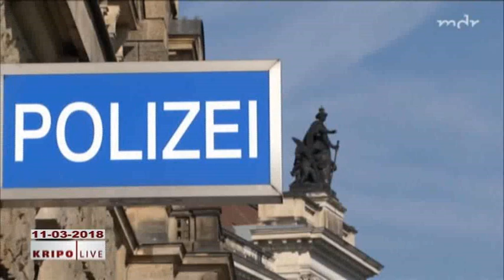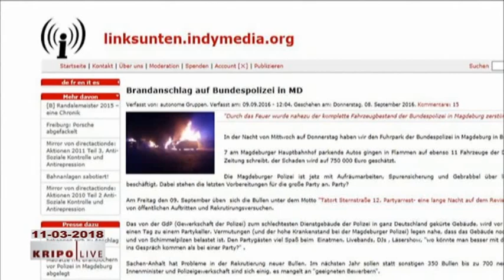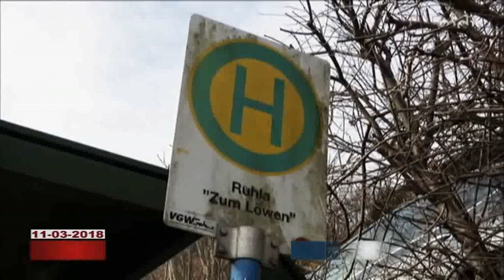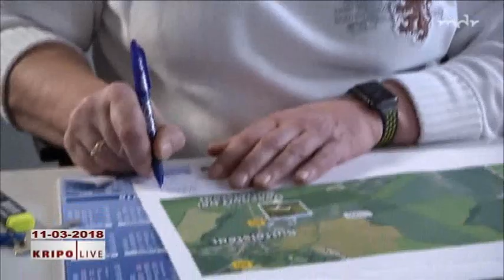Kripo Live 11 03 2018 siehe Beschreibung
"Kripo live" - die Fernseh-Fahndungssendung, in der ungelöste Kriminalfälle vorgestellt sowie Tipps für Verbrechensprävention gegeben werden.
Themen u.a.
Coswig
Polizei fandet nach Serienbrandstifter
Ilmkreis
Einbrecher auf Beutezug